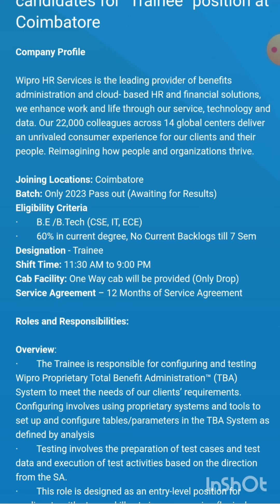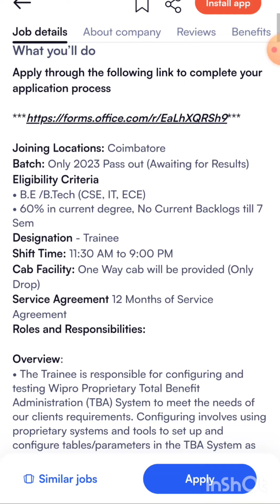Wipro Off-Campus Drive 2023 | Role: Trainee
Wipro Off-Campus Drive 2023 | Role: Trainee ‎@TECH LECTURE